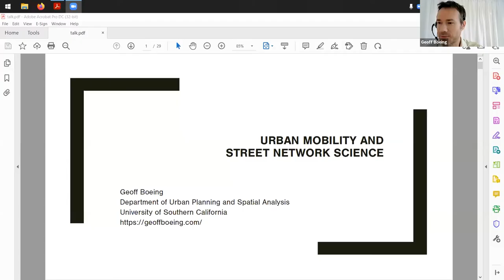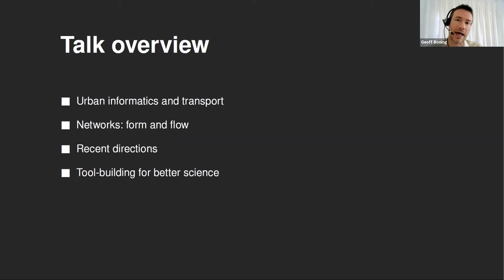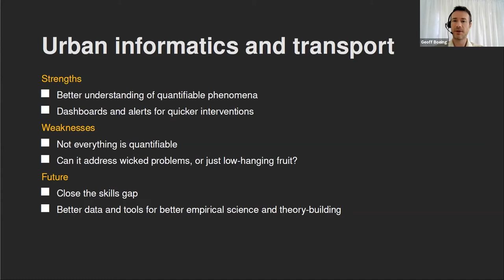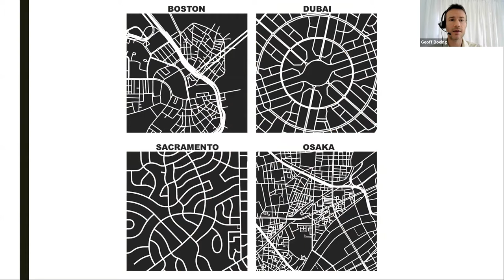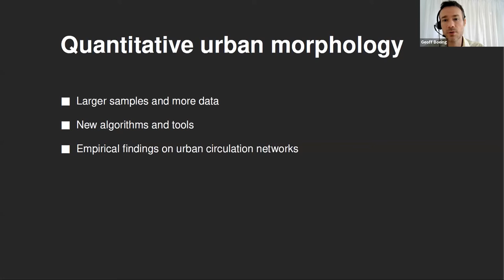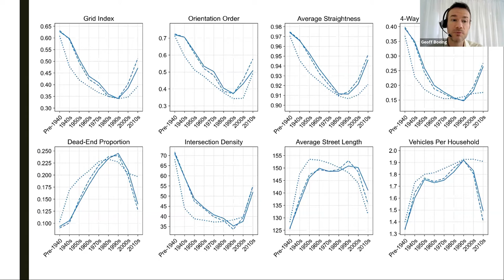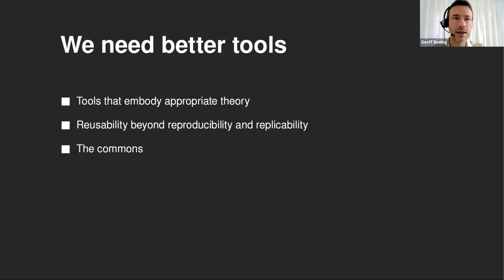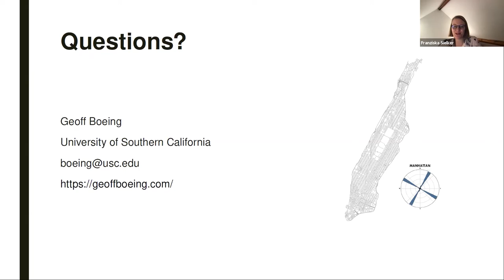2021 Regional Studies, Regional Science Annual Lecture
"Urban Mobility and Street Network Science”

Speaker: Geoff Boeing, University of Southern California, USA
Chair: Franziska Sielker University of Cambridge, UK

Transportation networks underpin urban mobility. In turn, spatial network analysis has emerged as an important frontier in urban informatics as more data are collected about transportation networks’ form and utilization. However, the tools to model and analyze these networks are too often inaccessible, atheoretical, or otherwise limiting. This talk discusses some of the foundations and recent trends in this field, highlighting the growing connections between urban data science, network science, and transportation planning. It argues for open-source software and reusable computational data science as keys to both link and advance these disciplines for better science and practice.